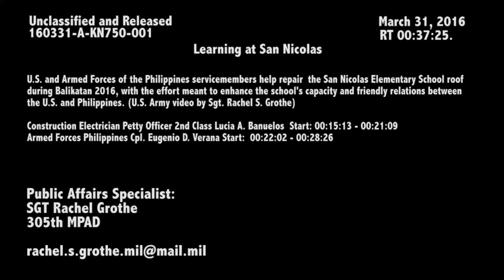Learning at San Nicolas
Credit: Sgt. Rachel Grothe | Date Taken: 04/01/2016
U.S. and Armed Forces of the Philippines service members help repair the San Nicolas Elementary School roof during Balikatan 2016, with the effort meant to enhance the school's capacity and friendly relations between the U.S. and Philippines. (U.S. Army video by Sgt. Rachel S. Grothe/Released) Includes soundbites from Petty Officer 2nd Class Lucia A. Banuelos, construction electrician, and Armed Forces Philippines Cpl. Eugenio D. Verana.